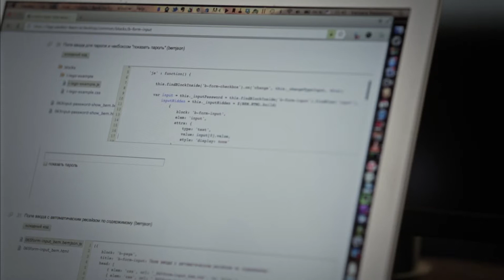Разработка "без потерь" по БЭМ на конференции Meta Refresh 2013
БЭМ как подход к верстке и БЭМ как набор технических решений, проверенных на опыте Яндекса, инструменты, история создания и внедрения, а также многое другое - вот те области, с которыми команда БЭМ не раз за последние несколько лет выступала на конференциях России, СНГ и Европы. Москва, Санкт-Петербург, Киев, Минск, Рига, Амстердам. Я.Субботник, YaC, РИТ, WebConf, Fronteers.

Совсем скоро мы откроем для себя совершенно новую часть света, страну, область знаний и опыта. Мы едем с рассказом про БЭМ в Индию на конференцию Meta Refresh 2013 (ссыль которая пройдет в Бангалоре в 22-23 февраля 2013 года.

Конференция Meta Refresh посвящена знаниям и опыту в области работы с пользователем и созданию пользовательских интерфейсов. Это одна из крупнейших конференций для фронтендеров Юго-Восточной Азии, которая в прошлом году собрала более 20 докладов, посвященных практическому опыту использования инструментов и технологий.

В этом году организаторы решили поговорить о том, как "отпускать" проекты. Как создавать вещи, которые не могут существовать вне Интернета, и где взять необходимые для этого знания. Конференция соберет вместе профессионалов не только Юго-Восточного региона, приедут с докладами девелоперы из Австралии, США, Швейцарии и других стран. По словам организаторов, это будут разработчики, которые глубоко понимают, что такое Интернет и каким он должен быть, люди, которые сделали проекты и могут поделиться опытом создания и знаниями, которые они получили.

Среди них будет и команда Яндекса. В своей презентации Варя Степанова, ведущий разработчик интерфейсов, расскажет о нашем опыте разработки, как и зачем был придуман БЭМ, почему разработка с БЭМ, в нашем понимании, - это разработка "без потерь", и в чем плюсы использования технологии. Бонус-треком расскажем про новости платформы и проекты, которые находятся в разработке.